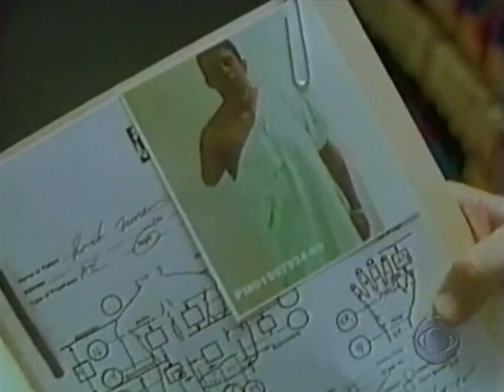Classic TV Theme: The Fugitive +Bonus!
There are many influences that led up to 'The Fugitive' (Wiki has a pretty good rundown of the books, movies, etc that inspired the show). With a perfectly cast David Janssen as the innocent man on the run, this 1963 series became an instant fan favorite. And it would go on to inspire series like 'The Incredible Hulk', actually more 'Fugitive' than Marvel comic in its tone and storyline. In a move unusual for its time, 'The Fugitive' story was allowed to be resolved with a two-part finale that proved to be the most-watched tv show ever at the time. Pete Rugolo's theme,  a driving symphonic jazz piece, didn't really change over the show's four runs, but the visuals did. So you'll see the first season open with the long explainer at the beginning, second season where the narration is cut back, and the final season ('In color!') which they basically tinted the freeze frame of the previous seasons intercut with color photos of the players. BONUS: The 2000 remake starring Tim Daly. It's not a bad theme (via Louis Febre) but no competition for Rugolo.